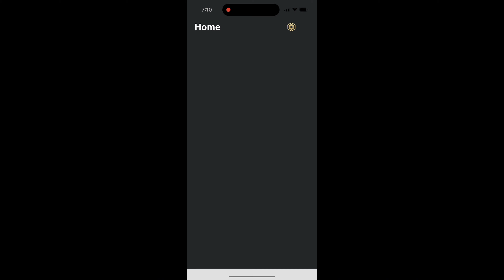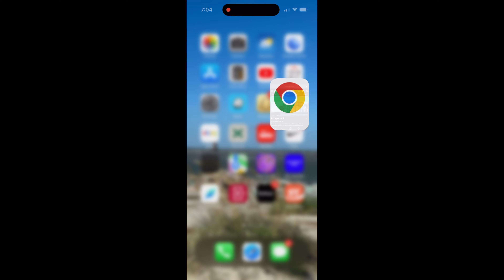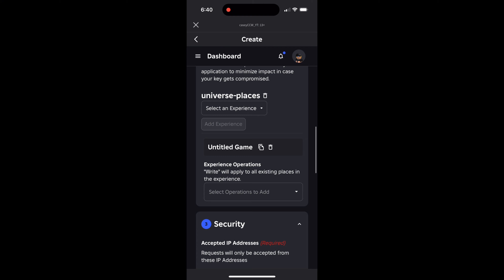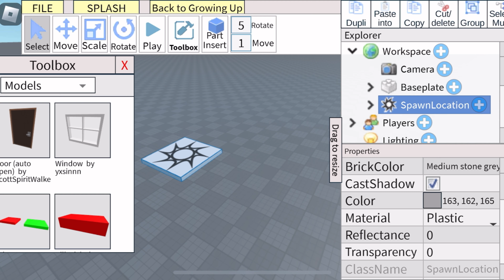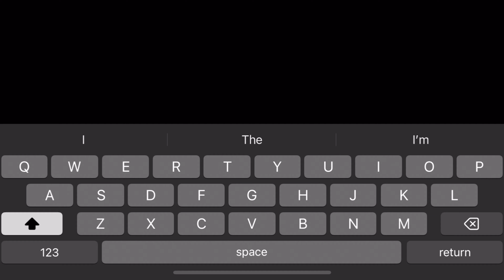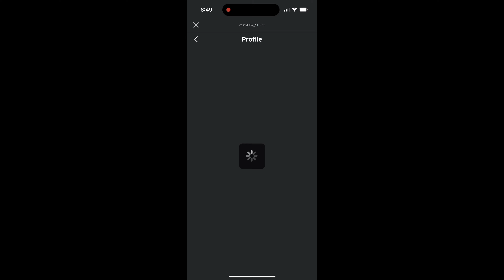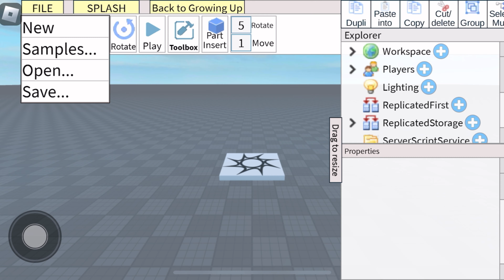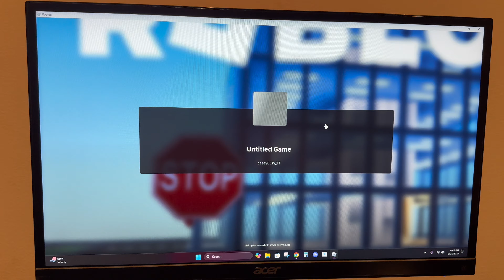How To Make A Roblox Game On Mobile 2025 *New Update